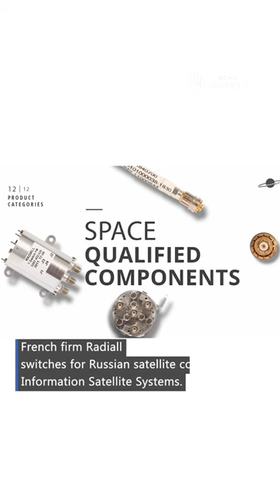French-made electronics in Russian rockets: Radiall supplies switches to a Russian firm.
French-made electronics still power the Russian rockets that hit Ukrainian cities. The French firm Radiall SA supplied electronic switches for the Russian satellite company Information Satellite Systems. It uses them to enhance the operation of the GLONASS and Gonets-M navigation and satellite communications systems, which are crucial for the Russian army and used for cruise missiles that Russia launches at Ukraine.
The US sanctioned Russia's Information Satellite Systems in 2022. But the company hasn't been under the EU's sanctions. Radiall exploited this opportunity and supplied the Russians with switches suitable for the microchips used in the rockets' onboard control systems.
The Russian invading troops use GLONASS in drone and missile attacks targeting Ukrainian cities and the Ukrainian military.
Doing business as usual means helping Putin's regime in the decisive moments of the war and increasing the threat of dragging the war on EU soil. It is crucial to prevent all Western technology of military or dual use from entering Russia.